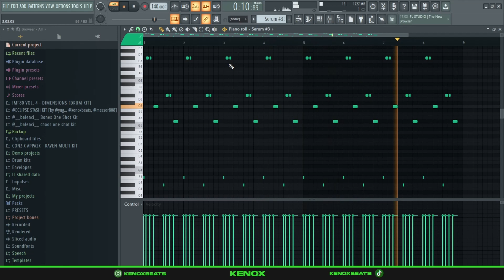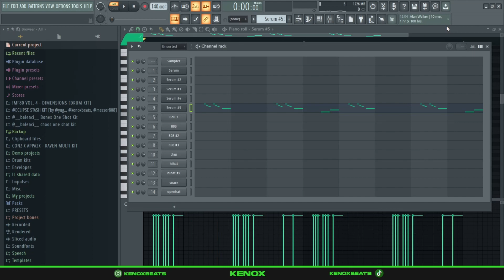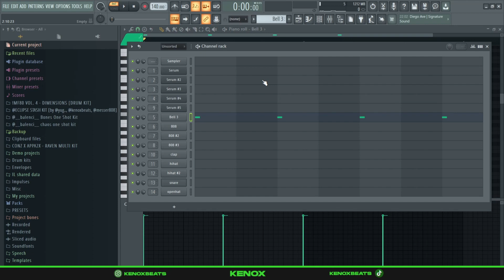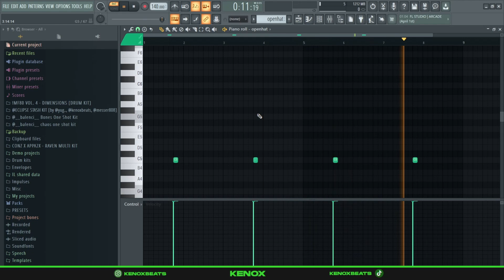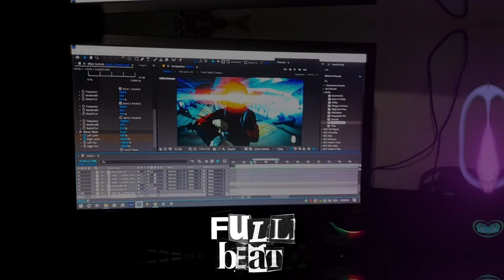HOW TO MAKE CHILL BEATS FOR YEAT (fl studio tutorial)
igshid=YmMyMTA2M2Y=

Preview 0:00
Melody 0:27
Drums 4:12
Final Beat 6:14